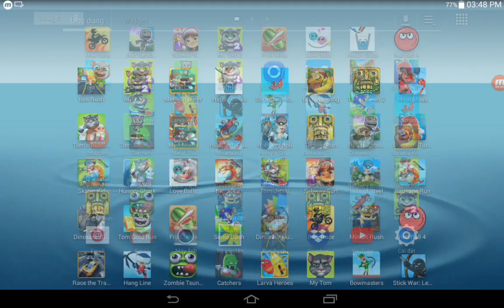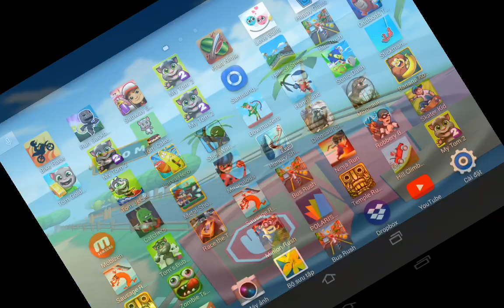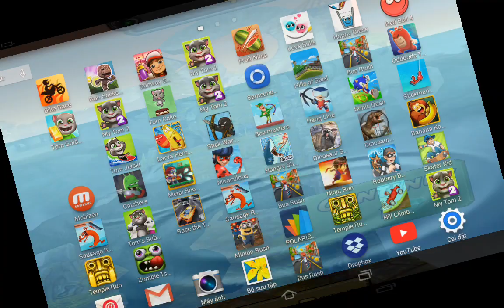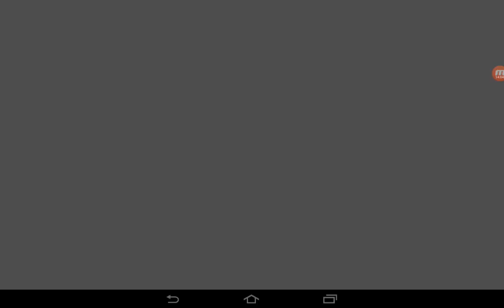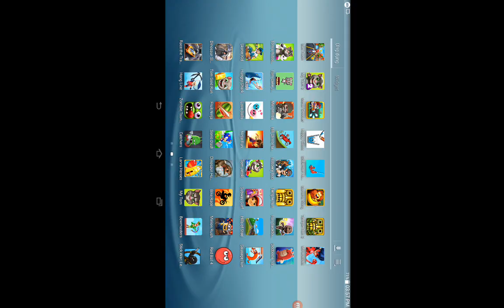Robbery Bob,Temple Run,Run Sackboy,Oddbods Turbo Run,Miraculous,Temple Run,Banana Kong,Stickman Hook